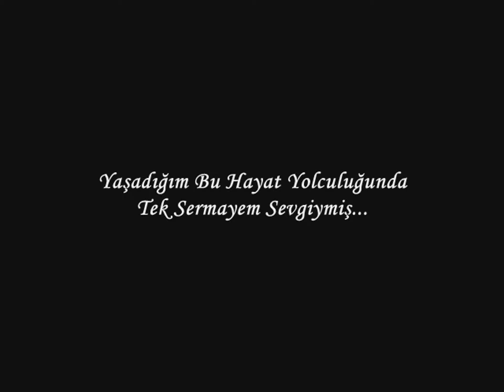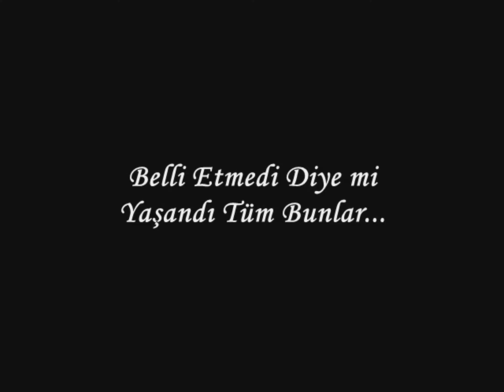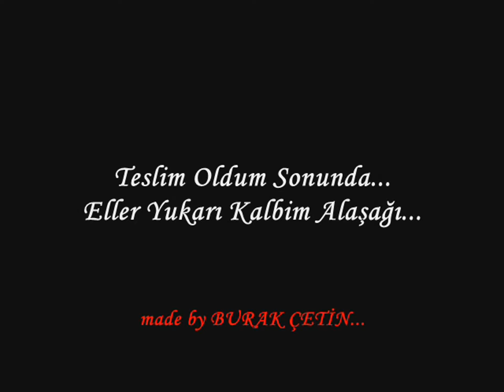Aysel Yakupoğlu | İçim Yanar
made by BURAK ÇETİN 😉
yepyeni videolar kanalımda 😉 takipte kalın instagram: brk11ctn 😉